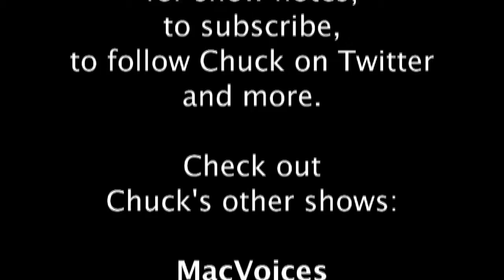MacVoices #1162: John Martellaro Talks About His Disappointment in the iPad 2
When Steve Jobs left the stage in San Francisco following the iPad 2 announcement, everyone was happy with the new model. Well, almost everyone. John Martellaro of The Mac Observer wasn't as wowed as he would have liked, and wrote an article that drew plenty of interesting responses. John joins us to talk about why he was disappointed, but will buy an iPad 2 anyway, and the many and varied comments that have been directed his way.